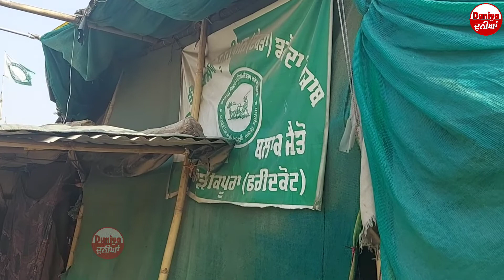ਆਪਣੇ ਟ੍ਰਾਈ ਸਾਇਕਲ ਤੇ ਤਿੰਨ ਵਾਰ 400 ਕਿਲੋਮੀਟਰ ਦਾ ਸਫ਼ਰ ਤੈਅ ਕਰਕੇ ਦਿੱਲੀ ਜਾਣ ਵਾਲੇ ਕਿਸਾਨ ਨੇ ਬਣਾਇਆ ਰਿਕਾਰਡ